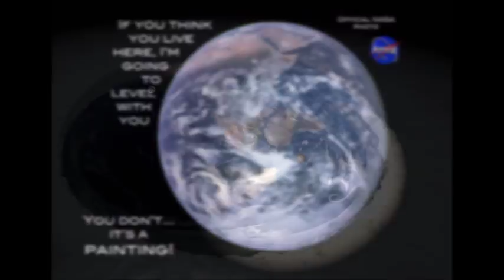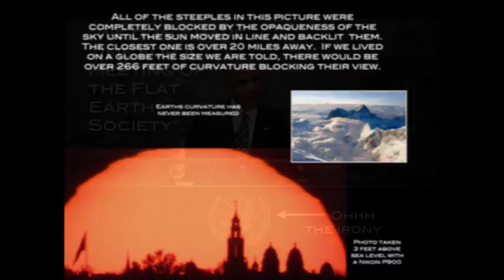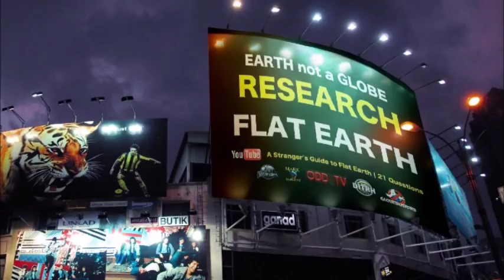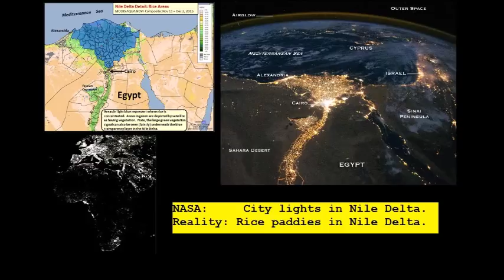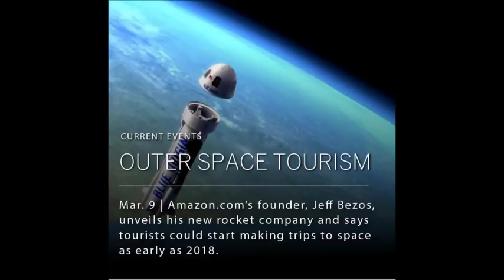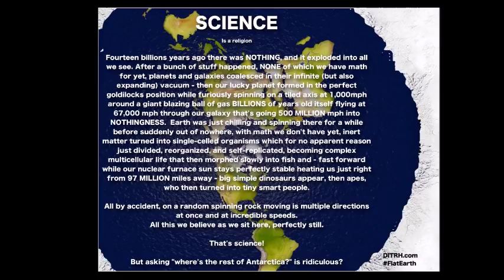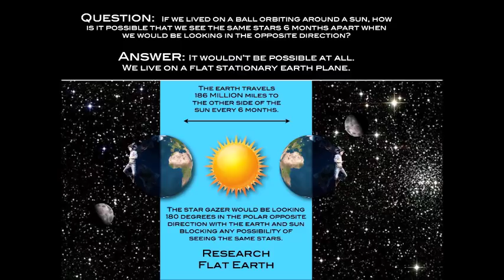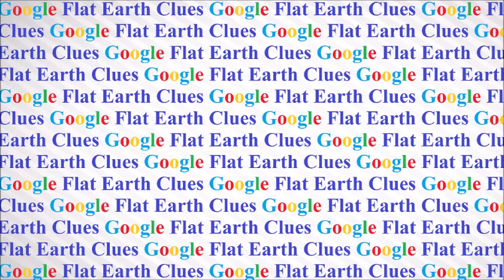Flat Earth Clues interview 196 Great Pod Scott Mark Sargent ✅